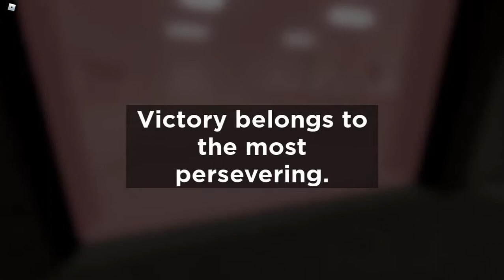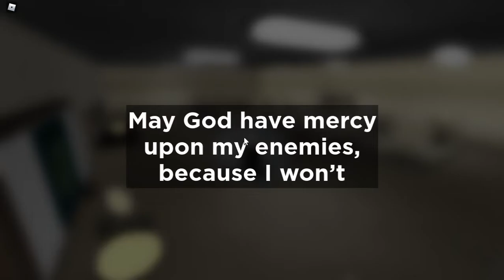ilk izlenim [WORLD WAR] Military Tycoon türkçe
[WORLD WAR] Military Tycoon roblox da olan belki en iyi tycoon oyunları arasında yer alabilir.
bende sizler ilk izlenim olarak [WORLD WAR] Military Tycoon sunmaya çalıştım